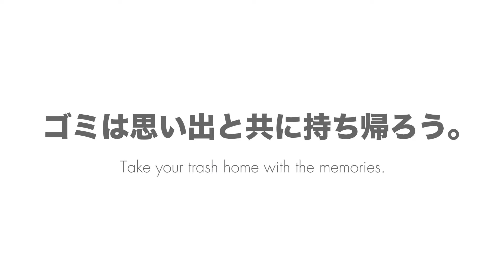ゴミは思い出と共に持ち帰ろう。「ルー・ガービッジ」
軽量で大容量。収納力抜群の本体にかさばりがちなアウトドア用品を入れてお出かけ。
現地で、空になった本体にポリ袋をセットすればダストボックスに早変わり。ゴミの持ち帰りもスマートに。
『ゴミは思い出と共に持ち帰ろう』という想いから生まれた、屋内外で使えるROOTOTEのトートバッグ型ダストボックス「ルー・ガービッジ」の­紹介ムービーができました。